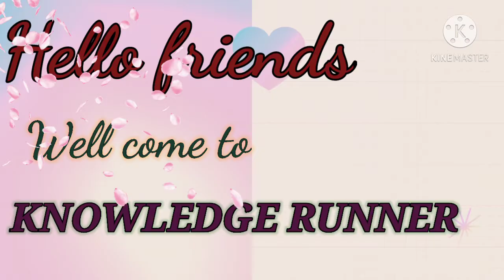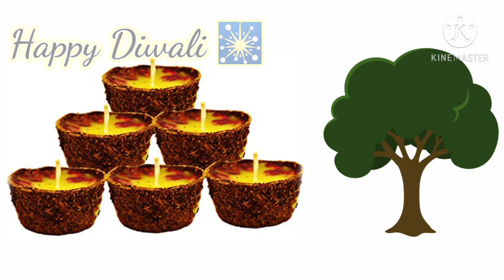दिवाली में गोबर के दीये का महत्व/हिन्दी प्रेरणादायक कहानी/Diwali special story/ by knowledge runner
गोबर का उपयोग हमारी पुरानी संस्कृति है इसी विषय पर आधारित यह कहानी प्रेरणा स्रोत है